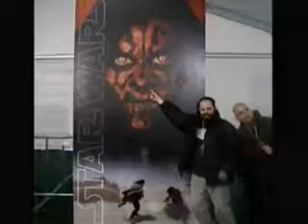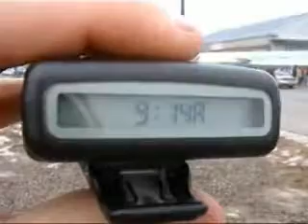NYLine 1: Star Wars Celebration 1 (Part 1 of 3)